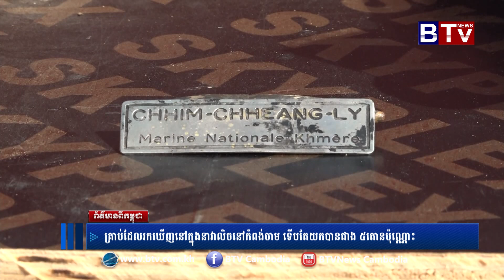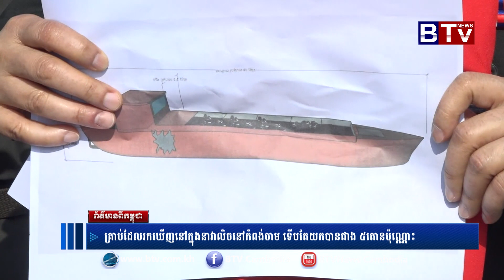គ្រាប់ដែលរកឃើញនៅក្នុ​ង​នាវាលិចនៅកំពង់ចាម ទើបតែយកបានជាង ៥តោនប៉ុណ្ណោះ